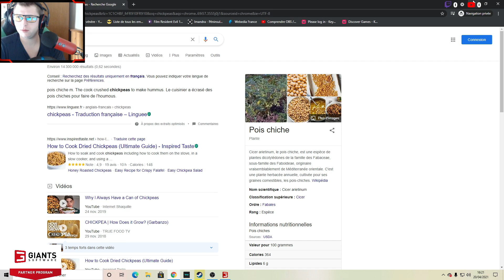( XBOX - PC - PS4 ) Farming Simulator 19 / Présentation de la Map Chamberg Valley by erShaba